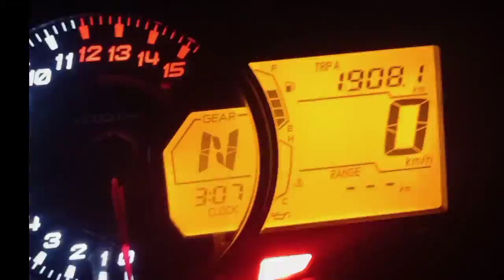Touring jakarta bromo tahun baru 2021